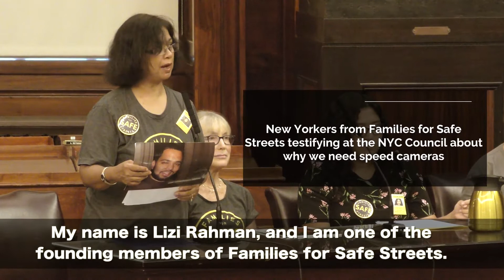NYC Council hearing on speed safety cameras